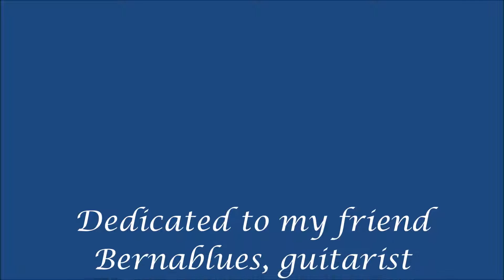Piero Farinato - Sbarcando il Lunario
Composed & performed by Piero Farinato, acoustic guitar solo.
Dedicated to my friend Bernablues, guitarist.
Piero Farinato.bandcamp.com.